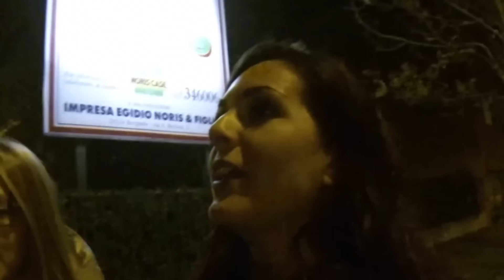Lei è una vipera ♡ MyLIFE Vlog - LaLilliMakeup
Lei è una vipera ... video vlog! :)
La gelateria si chiama CIACCO e i gelati sono strepitosi, ci sono moltissimi gusti senza glutine e senza lattosio :) BUONISSSSSIMI.

♡ IMPORTANTE! N.B.
 Prima di utilizzare qualsiasi prodotto verificate sempre le vostre allergie o intolleranze.
Non sono stata in alcun modo ricompensata da alcuna casa cosmetica o altro al fine di parlare bene o male di un prodotto.

Tucchi, nail art, review di prodotti, makeup tutorial, tutorial trucco, makeup, make up, review, video vlog, hair tutorial, trucco.